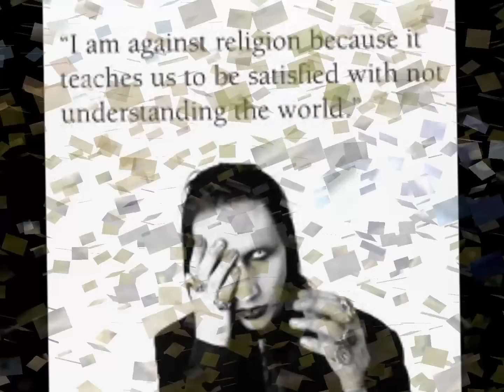ILLUMINATI EXPOSED ANTI CHRIST FREE URSELF 666 NEW RELIGION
THEY KILLED MICHAEL JACKSON PUT TOGETHER BY YBE HARDBODY RAH EMBRACE THE ILLUMINATI 666 NEW RELIGION